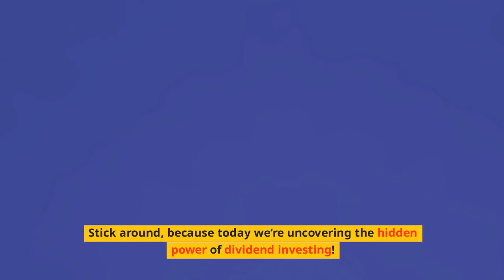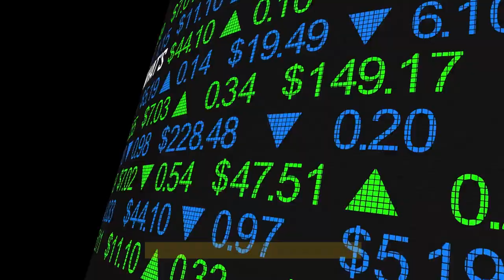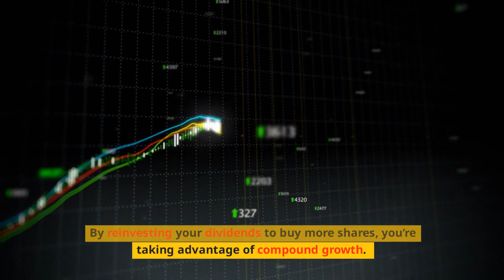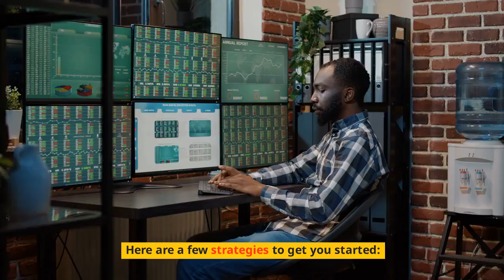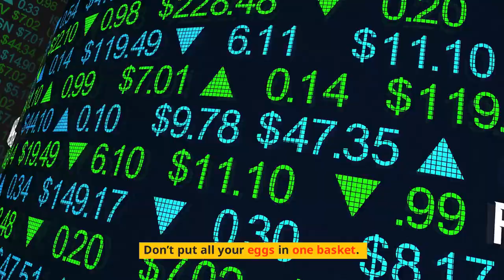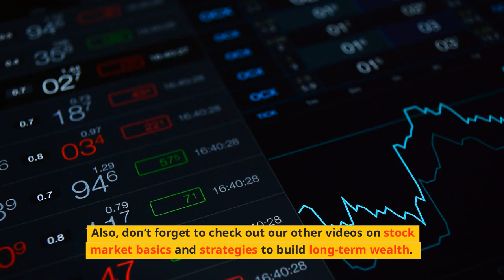Dividend Growth Investing: The Secret to Building Massive Wealth (2024 Guide)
🌱💰 Unlock the hidden power of dividend growth investing and learn how to build massive wealth! 📈
In this comprehensive guide, we'll reveal the secrets of successful dividend growth investors and show you how to create a thriving portfolio that generates passive income for years to come. 🏆
🔑 Key topics covered:

What is dividend growth investing? 🤔
The magic of compound interest ✨
How to identify top dividend growth stocks 🔍
Building a diversified dividend portfolio 🏗️
Strategies for reinvesting dividends 🔄
Common pitfalls to avoid ⚠️
Tax considerations for dividend investors 📊

Whether you're a beginner or an experienced investor, this video will equip you with the knowledge and tools to harness the power of dividend growth investing. 💪
🎯 Learn how to:

Generate consistent passive income 💵
Achieve financial freedom faster 🚀
Build long-term wealth 💎
Secure a comfortable retirement 🏖️

Don't miss out on this opportunity to transform your financial future!

Learn more about how to create an income with cryptocurrency, watch this free training